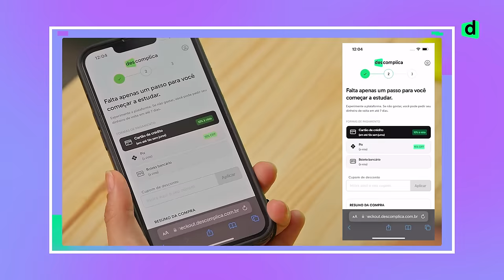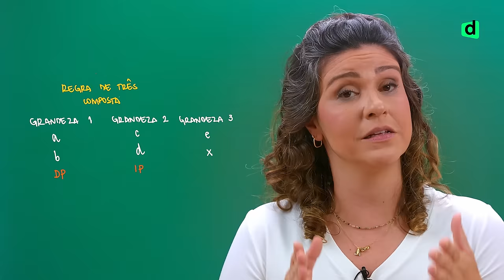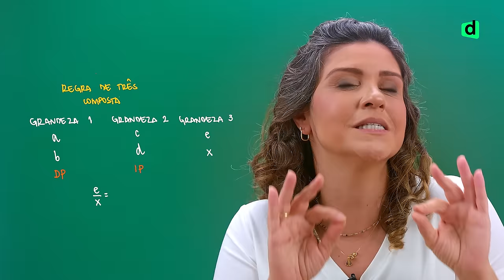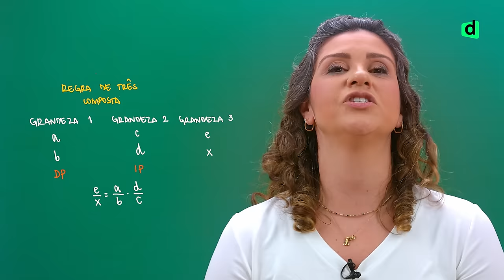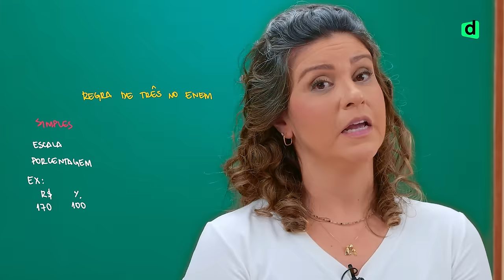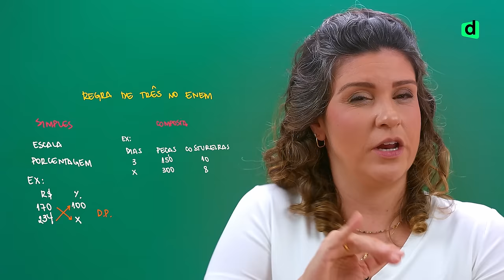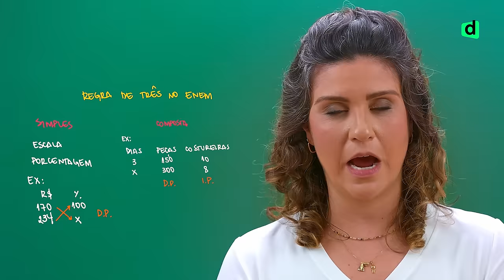Como usar REGRA de TRÊS no Enem 2024 | MATEMÁTICA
Aprenda a Regra de Três para o ENEM 2024 de um jeito simples e direto! Bora garantir aqueles pontos! 🎯
📢 SE LIGA NOS NOSSOS PLANOS
Aprenda passo a passo a regra de três, fundamental para arrasar na matemática do ENEM. Vamos te mostrar desde a regra de três simples e composta até as inversamente proporcionais. Não importa se o desafio é com porcentagem ou proporção direta, aqui você vai aprender como resolver essas questões e garantir aquela pontuação no ENEM Matemática. Não perde tempo, vem conferir!